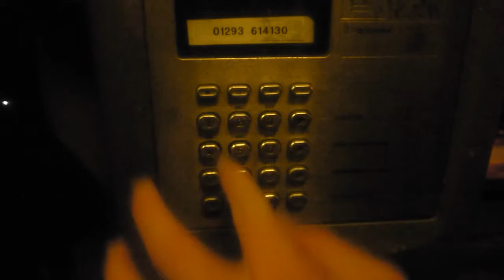SPEED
A2 film trailer by Gregor Macintosh and Charlie Towning